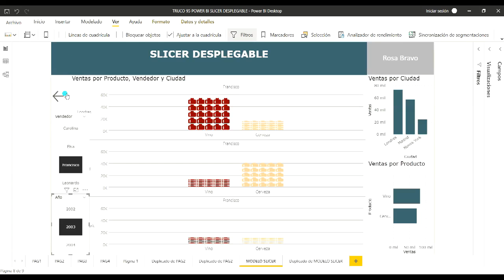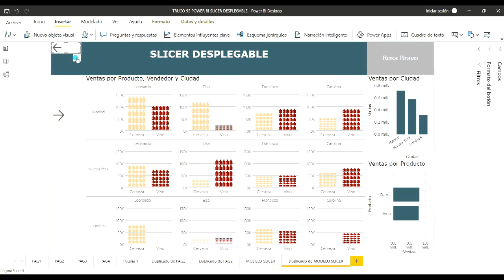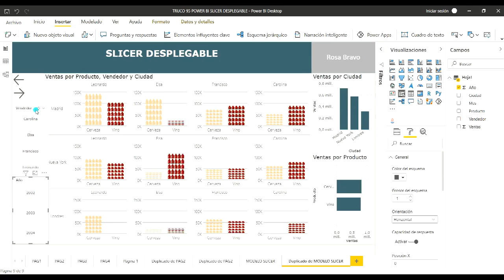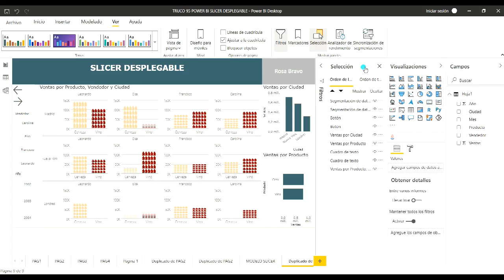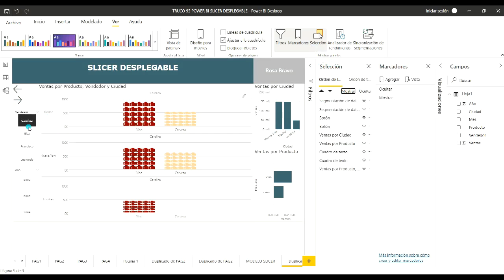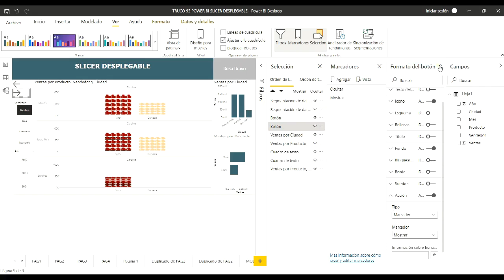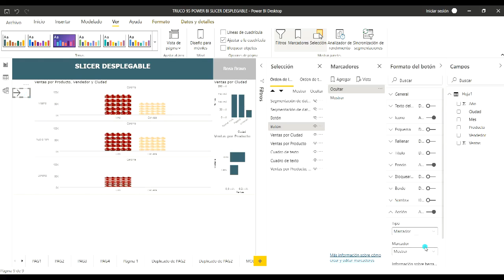#95 POWER BI - PANEL VISIBLE/OCULTO de SLICER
✔En esta ocasión veremos cómo crear un panel que mostraremos/ocultaremos mediante un click para conseguir sacar el máximo partido al espacio disponible a la hora de realizar nuestro dashboard.

☑ Power Query
☑ Power Pivot
☑ Power Map
☑ Power View
y, finalmente, haremos un dashboard con ☑ Power BI